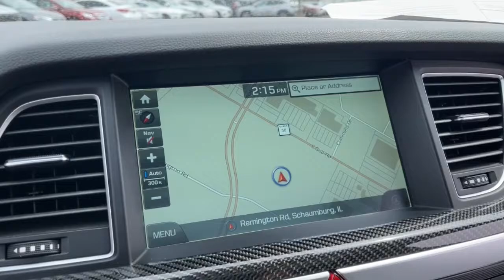2018 Genesis G80 Schaumburg, Hanover Park, Arlington Heights, Hoffman Estates, Lisle, Cicero, IL EB4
Caspian Black Used 2018 Genesis G80 available in Schaumburg, Illinois at Patrick Hyundai. Servicing the Hanover Park, Arlington Heights, Hoffman Estates, Lisle, Cicero, IL area.
2018 Genesis G80 3.3T Sport - Stock#: EB4048 - VIN#: KMHGN4JB6JU223351

Patrick Hyundai
1020 East Golf Rd

Our used car manager appraised & prepared this vehicle as though he was selling to a family member. Comes with a FREE Carfax history report, optional warranty, maintenance & protection add-ons tailored to your needs.brbrFully inspected and ready for immediate delivery. Outstanding condition inside and out, this 2018 Genesis G80 is well equipped with several options and highly sought after features such as:brbr12-Way Power Heated & Vented Sport Front Seats, Active Cruise Control, Adaptive Cruise Control, Android Auto, Android Auto & Apple CarPlay, Apple CarPlay, Auto High-beam Headlights, Auto tilt-away steering wheel, Auto-dimming door mirrors, Auto-Dimming Rear-View Mirror, AWD, Backup Camera, Blind Spot & Backup Cross-Traffic Alert, Bluetooth, Exterior Parking Camera Rear, Forward Collision-Avoidance Assist, Fully automatic headlights, Garage Door Transmitter: HomeLink, Heads-Up Display, Heated Front Seats, Heated rear seats, Heated Steering Wheel, Lane Keeping Assist, LEATHER SEATS, Memory seat, Multi-View Camera, Panoramic Moonroof, Power Moonroof, Premium Leather Seating Surfaces, Rain sensing wipers, Touch Screen Display, Touch Screen Navigation, Turn signal indicator mirrors, Ventilated front seats, Wheels: 19 Sport Alloy, Wireless Device Charger.brbrClean CARFAX. CARFAX One-Owner.brbrCaspian Black 2018 Genesis G80 3.3T Sport Odometer is 8965 miles below market average!brbrWe believe you deserve it all. That's why at Patrick Hyundai & Genesis of Schaumburg, you'll experience luxury & value.brbrWhat do you get when shopping for a vehicle at Patrick Hyundai or Genesis of Schaumburg?brbr-Transparent true car pricingbr-Flexible payment choices & optionsbr-Ability to shop & test drive from home, work or on the roadbr-5 easy online buying steps with Patrick Direct or simply call 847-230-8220br-Online trade-in evaluationsbr-Consulting instead of sellingbr-Friendly & professional staffbrbrContinue your journey after you purchase & consider the next time you or someone you know is in the market for car. Visit PatrickHyundai.com or GenesisofSchaumburg.com under LEARN MORE to read about our commitment to you. It's a Patrick thing!brbrAdditional offerings includebrbr-Turn-In, Upgrade, Trade-In or Sell Your Car with the Patrick Exchange.br-Patrick Auto Body & Certified Collision Repair in Schaumburg & Naperville, IL.br-Let a Client Advisor become your personal shopper. Let them know what you're looking for & we will find it for you.brbrNew Thinking. New Possibilities. At a Low Patrick Price!brbrFind Patrick Hyundai & Genesis of Schaumburg, a Hyundai & Genesis new & used car dealership near you in Schaumburg 1 mile west of Woodfield Mall, 27.1 miles west of Chicago off I90, 29.2 miles northeast of Fox Valley Mall in Aurora, IL, 22.9 miles northeast of Kane County Fairgrounds in St. Charles, IL.brbrTaking Care of You Every Day, That's the Patrick promise!brbrWe do our best to be as accurate as possible with our listings & descriptions. We do ask that you verify equipment, mileage, & pricing with a client advisor prior to purchasing. Pricing is subject to change without notice.